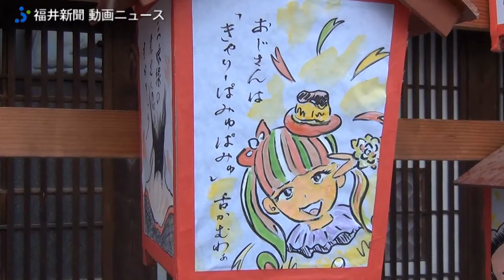勝山左義長まつり開幕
奥越に春を呼ぶ県指定無形民俗文化財の奇祭「勝山左義長まつり」が２３日、福井県勝山市街地で開幕した。１２区にやぐらが立って「蝶（ちょう）よ花よ、花よのネンネ」と三味線、笛、鉦（かね）、太鼓が、にぎやかな左義長ばやしを響かせた。